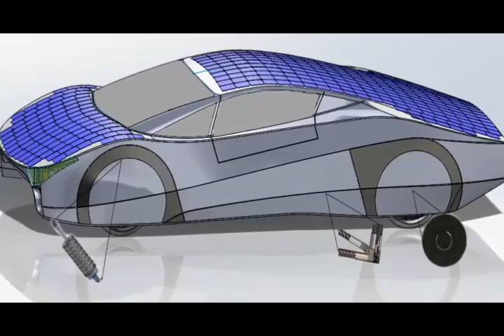The World's First Solar-Powered Sports Car Could Drive Forever